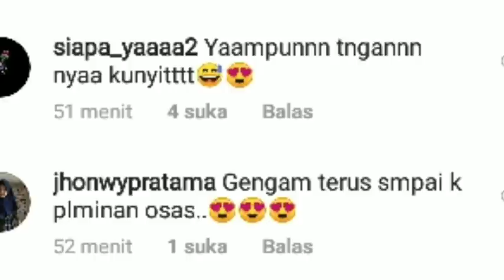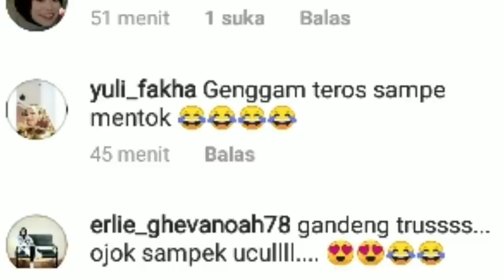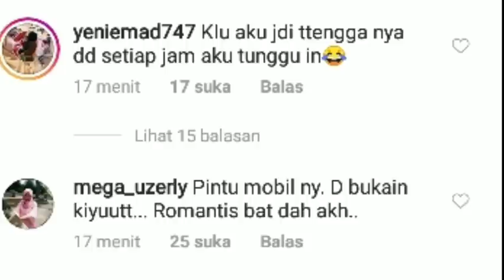CYDUKAN VERSI TETANGGA LESTY !! RIZKY BILLAR BUKAKAN PINTU UNTUK LESTI KEJORA !! AWW MELELEH